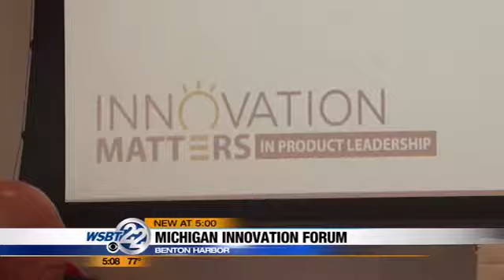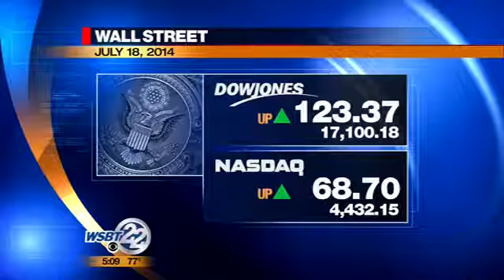Michigan CEOs share advice in Benton Harbor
Hundreds of people gathered in Benton Harbor to hear business advice from CEOs of Michigan manufacturers. WSBT's Suzanne Spencer was at the meeting where these companies are hoping to bring unemployment numbers down even more. _________________